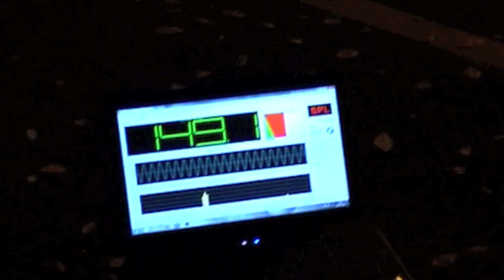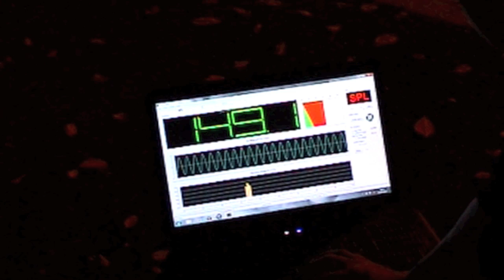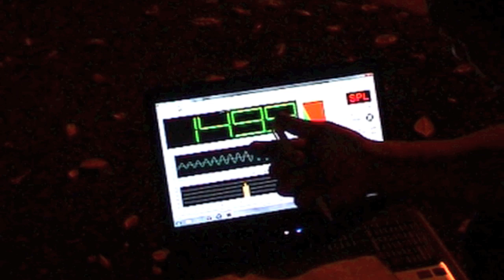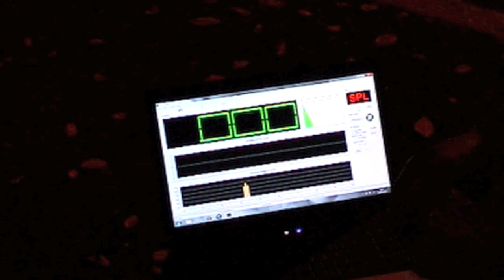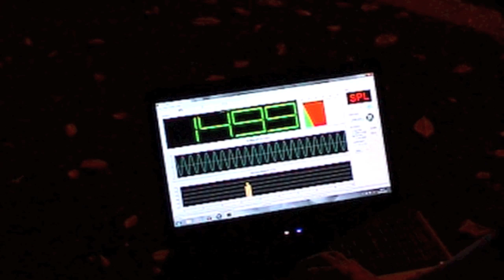8 x jbl gt4 10'' on 3k of power 149.9db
8 10" JBL Subwoofers in street bass install

here are the scores from the pd finals and the unofficial scores

1: Richard (Team VXincar) - Golf Estate - 8x JBL GT4 10" - Ported Box -3000wrms
Total Average ((((Propper Droppers)))) Score = 145.8dB

Peak = 148.5dB @ 43Hz
40Hz = 148.3dB
33Hz = 146.5dB
25Hz = 144.5dB
20Hz = 141.6dB

total average 146.18db on pd and db drag 149.9db @ 43hz

peak 149.1db @ 43hz
40hz 148.4db
33hz 146.5db
25hz 144.2db
20hz 142.7db